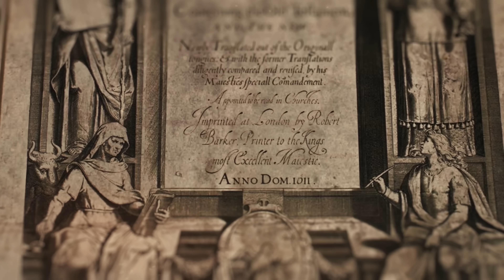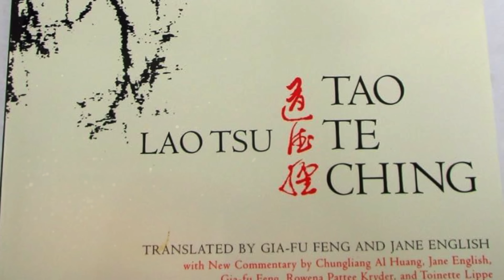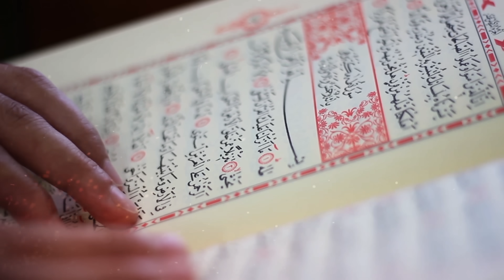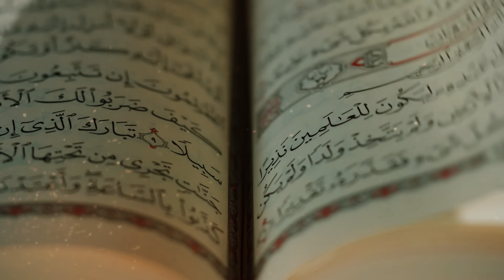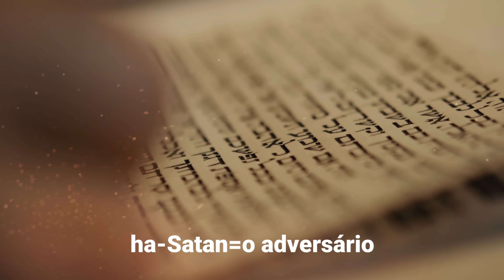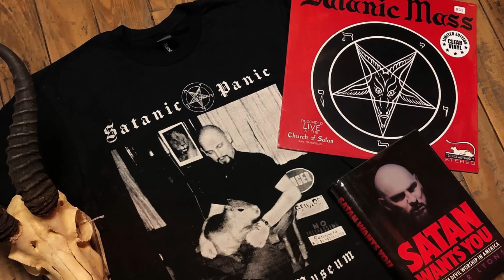A verdadeira história por trás do Diabo. Quem é ele, nas religiões?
Quem é e qual a origem de Satanás, a criatura mais odiada e temida pela maioria das religiões? E como as diferentes religiões lidam com essa figura diabólica?

ROTEIRISTA: Mozart J. Fialho / EDITOR DE VÍDEO: Otavio Junges / ILUSTRADOR (THUMBNAIL): Alex Katira  / DIREÇÃO DE FOTOGRAFIA e OPERAÇÃO DE CÂMERA: Francisco “Sombra” / AUXILIAR DE ESTÚDIO: Pablwo Henryky / PRODUTOR: Thales da Guarda / DIREÇÃO DE ESTÚDIO: Carlos de Freitas /ÁUDIO e DIREÇÃO DE CENA E DE GRAVAÇÃO: Marlúcio Rezende / Danyllo Freitas / REVISÃO DE ROTEIROS: Maurício Moreira / CHEFE DEP. YOUTUBE: Wanessa Costa / PRODUTOR EXECUTIVO: Luiz Phellype Alves